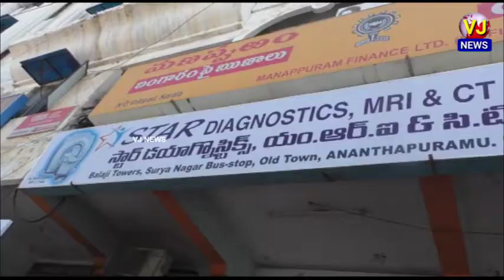అనంతపురం నగరంలో నిబంధనలు పాటించని స్టార్ డయోగ్నస్టిక్ ను సీజ్ చేసిన జిల్లా కలెక్టర్ గంధం చంద్రుడు